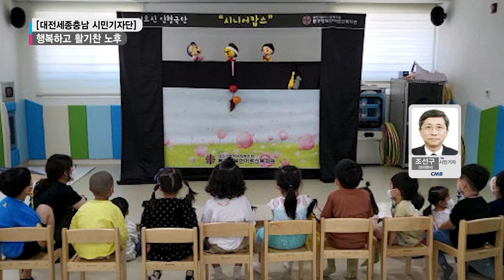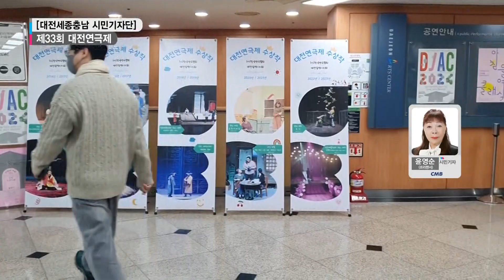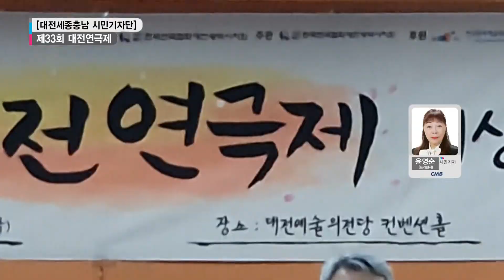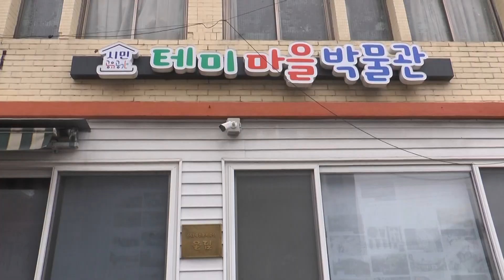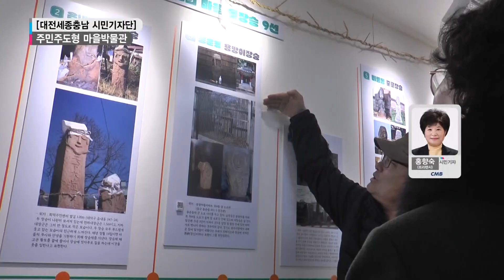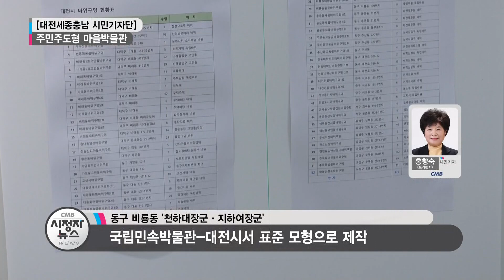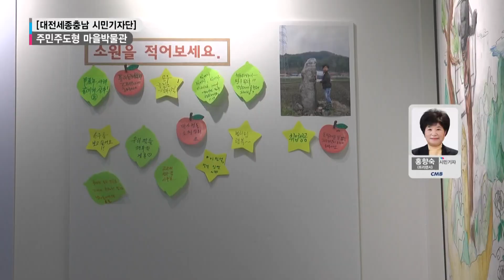240422 시청자뉴스 357화